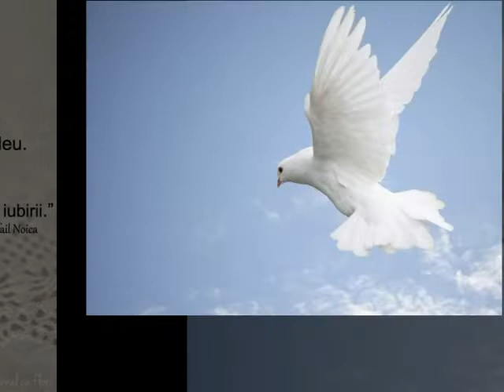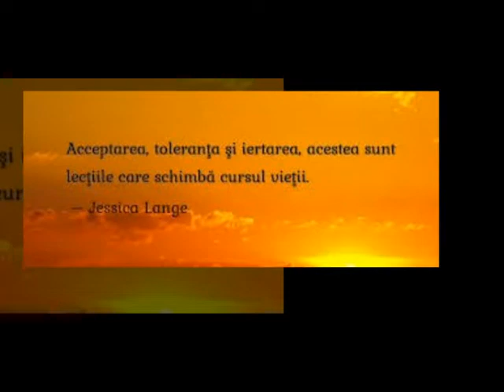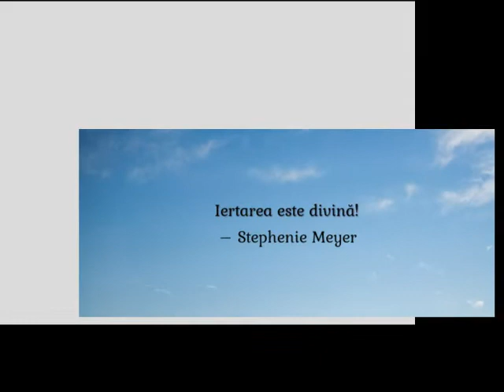Iertarea Versuri si Lectura Gabriela Alef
Iertarea
Versuri și Lectura: Gabriela Alef

Iertarea este parfumul florilor Iubirii.
Fără ea, orbecăim prin fortăreața stagnantă
A negaților
Zidiți de judecăți.
Iertarea ești Tu,
Cooperând cu impecabilitatea Creației
Și cu evoluția sufletului tău.
Iertarea știe
Că nu este nimic de neiertat.

Îi iert mamei mele,
Al cărui ovul l-am ales
Înainte de a respira pentru prima dată
Pe această planetă.
Îi iert tot ce nu a fost iubire
Și a produs separare
Față de nemurire.
Mamă, își mulțumesc
Pentru Darul Vieții.
Mă eliberez de tot ce a fost vina mea,
De regretele mele.
De lipsa mea de iubire împlinită
În momentele grele,
Când carnea este împietrită de mânie
Și orbită de gelozie.

Îi iert tatălui meu,
A cărui sămânță am ales,
Pe această planetă.
Și a creat despărțirea
Față de nemurire.
Tată,  îți mulțumesc
Pentru Darul Cunoașterii.
De regretele mele.

Le iert surorilor mele,
A căror companie am ales-o,
Pe această planetă.
Alung toată trădarea.
Le iert și prin iubire
Pășesc încă o dată
În eternul cerc al fraternității.
Surorilor, vă mulțumesc
Pentru Darul Reflexiei,
De regretele mele.

Le iert fraților mei,
Pe această planetă.
Le iert lipsa recunoștinței a ceea ce suntem.
Existențiali Divini.
Îi iert și prin iubire
Călesc, încă o dată
În focul inimii mele
Sabia Adevărului,
Chezășie a Păcii și Înțelepciunii.
Fraților, vă mulțumesc
Pentru Darul Uniunii.
De regretele mele.

De aceea iertarea se învață ,
Înainte de prima respirație.
Înainte de prima bătaie a inimii.
E prima alegere,
Pe care din nou și din nou o uităm.

Muzică: De suflet albastru
DLC muzică instrumentală
Autor-Compozitor
Volumul
Fotografii: Gabriela Alef
Internet
Montaj Video: DLC
Videoclip: 8 octombrie 2019